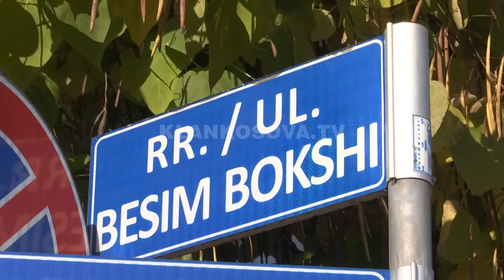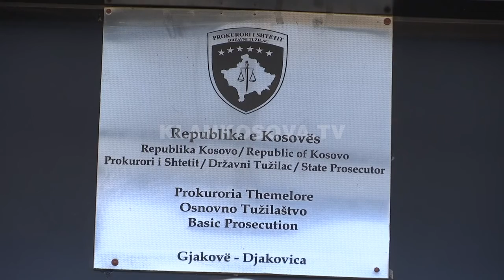Borxhliu inskenon grabitjen, e zbulon policia